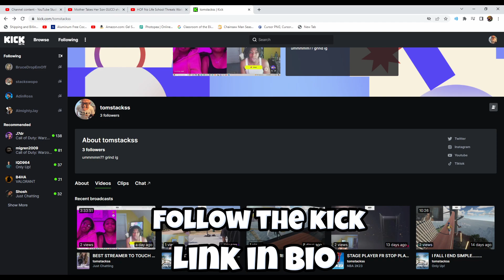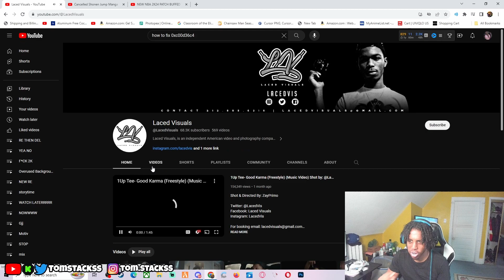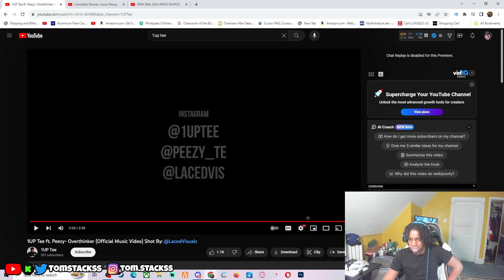1Up Tee Might've Just Became My Favorite Detroit Rapper...